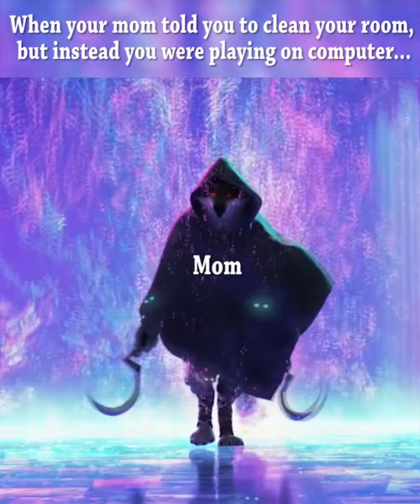Memes complilation - Week 6